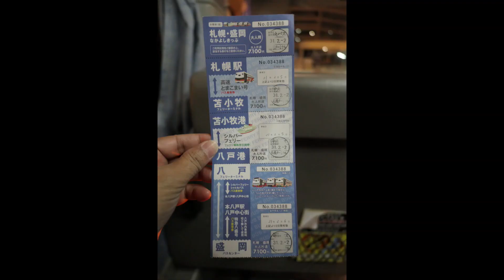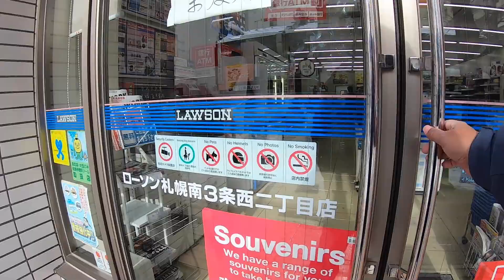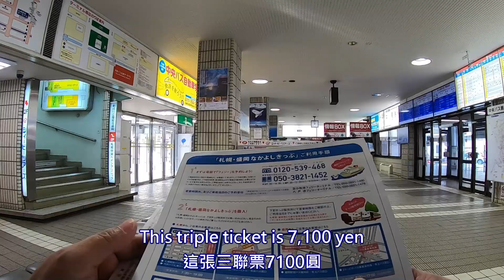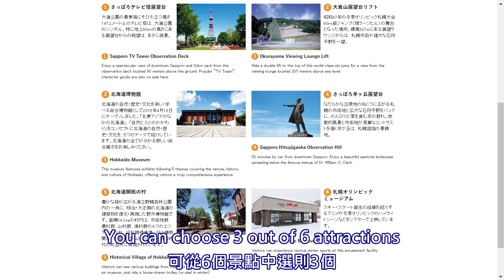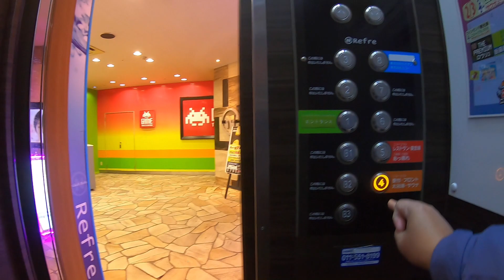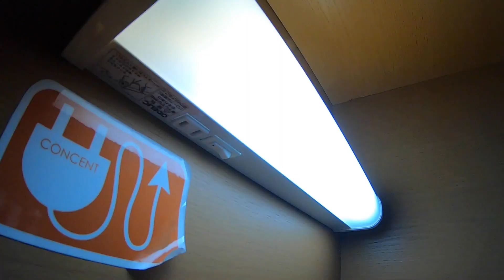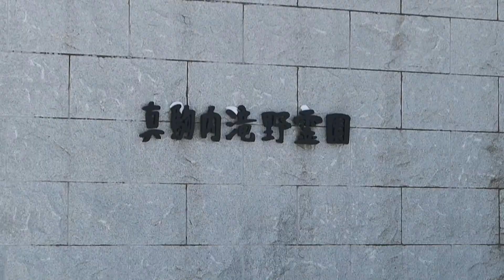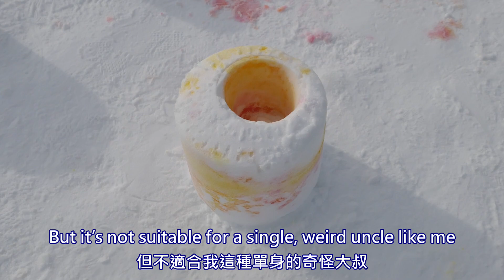Moai stone & Hill of the Buddha, 2 cruises from Hokkaido to Osaka 15 days trip. EP2: Day04～05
This was a 15-day trip. I flew from Osaka to Hokkaido, then headed south from Hokkaido and back to Osaka, during which I took two Japanese cruises. The theme this time was "Winter Festival". During the 15-day trip, I visited many winter festivals in Hokkaido and Northeastern Japan. The itinerary was very rich.

This episode is the 4th to 5th day, on the 4th day, I came back to Sapporo from Jozankei, I bought a set of bus ticket + boat ticket, scheduled to take the boat in 2 days later, and then, I bought a set of Sapporo city sightseeing ticket, I spent the two days in Sapporo city sightseeing, and I visited Sapporo TV Tower this day.

The next day, I took a bus to Takino Reien, which is home to the famous Moai Stone Statue and the great Buddha, and then I went to the nationally-run Takino Suzuran Hills Park, which was hosting a winter parent-child snow world event, and there were a lot of people skiing in the park. In the evening, I took the Ropeway+ cable car to Mt.Moiwa, and enjoyed the charming night view.

★★All translations are provided by Google Translate, sorry for any errors, omissions or inaccuracies.